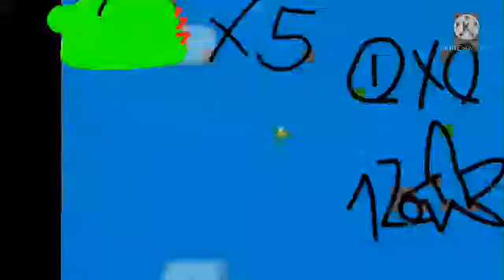Super Mario 64 Wii U Anti piracy screen